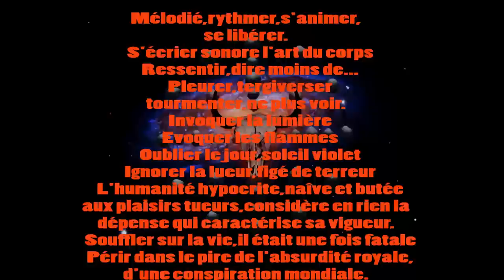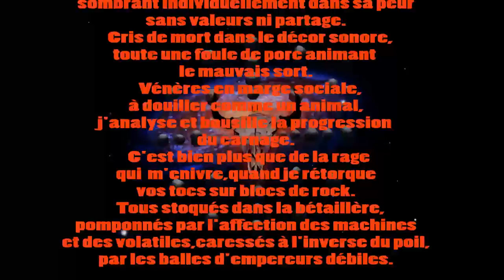Colera - Jambe De Bois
Colera

Titre: Jambe de bois
Extrait de l'album Nosferatu (2015)

Musique écrite par Colera
Lyrics écrits par Paraspleen

Enregistré par Pierre-Emmanuel GILLET au ECSP studio
Mixé & masterisé par Bub's Mix

Produit par Colera